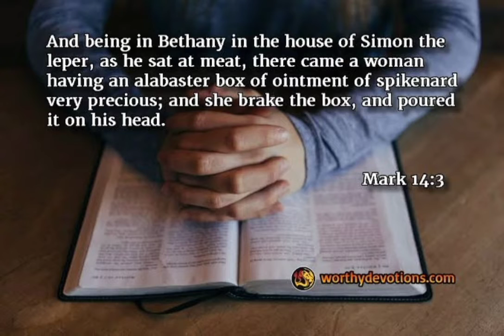what is Alabaster alabaster /Mary of Bethany/ costly